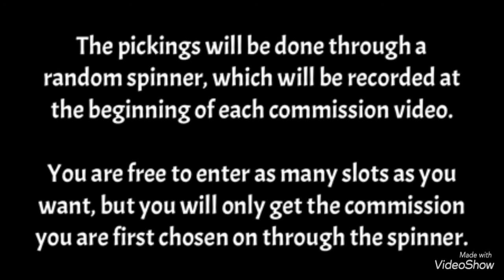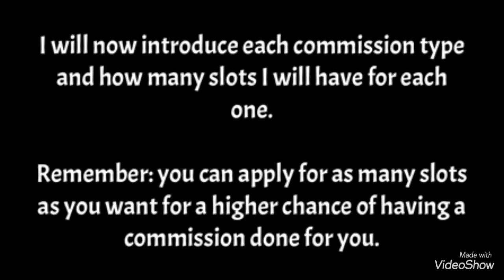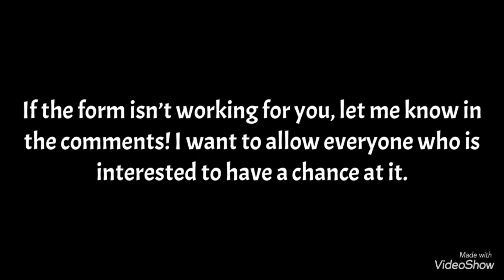Free Commissions Information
The link is below, but I will also have it under the pinned comment.

Submissions will be open for the next 48 hours and you must be a subscriber. I will be checking to see if you are one or not as this is a subscriber special.

Reminder as well: I will not be posting the first commission until Thursday.

—XxSilentCryxX—🌿

All pictures shown were done by me. Those you haven’t seen a video for yet will have their edited videos be used in case I take longer than expected on a commission.

Shout out to LogicFloof - VAU for the amazing intro!!